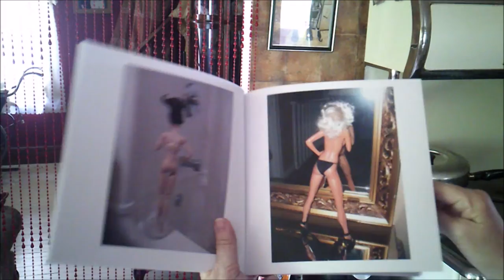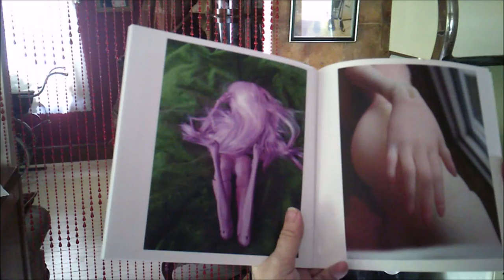Doll Derrieres - a photo book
Dolly nudity in some photos